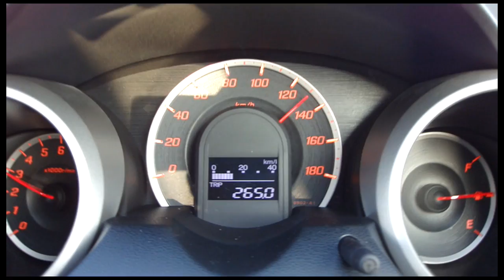Hokkaido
Sony DSC-WX1